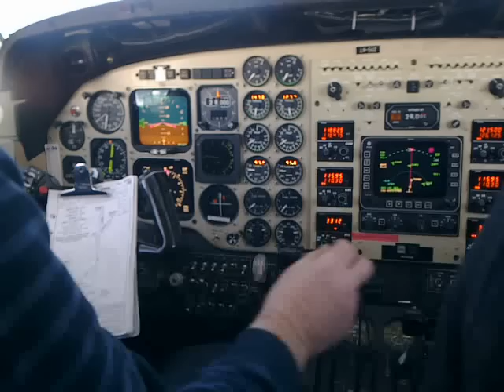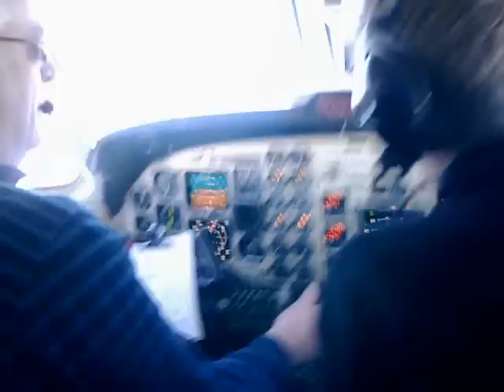Compressor stall Beech King Air B200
This was a test flight to find out why that engine had compressor stalls at altitude. So the stall was provoked to record data. The aircraft serial number is BB1547